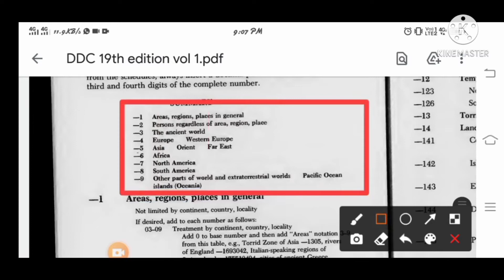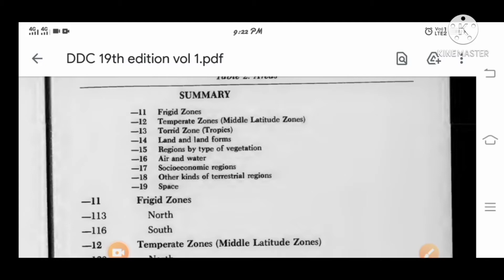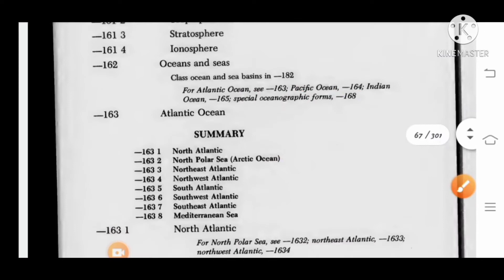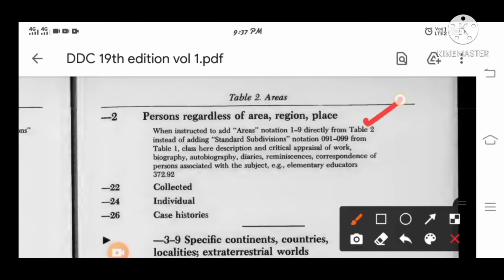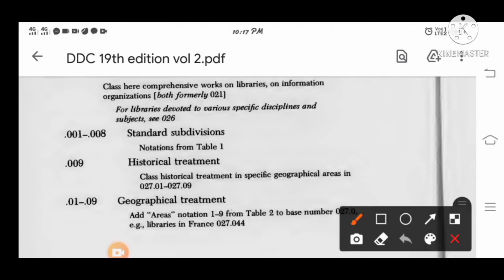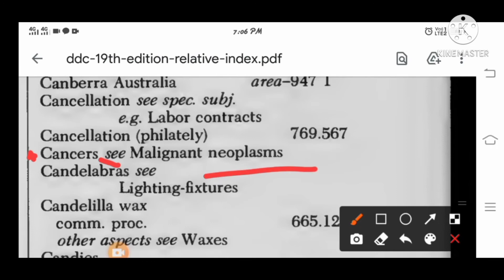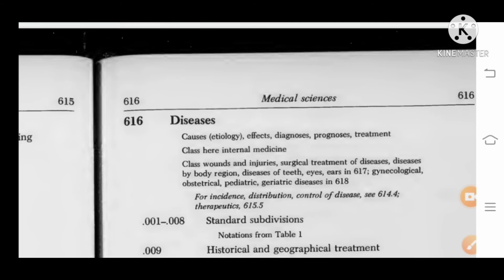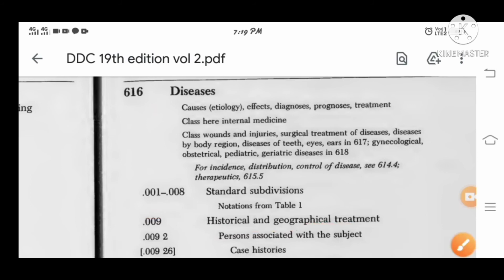Dewey Decimal Classification - 5 दशमलव वर्गीकरण पद्धति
Cc
Blis
Dlis
Mlis
how to read colon classification
colon classification ki padai
cc kya h
use of colon classification
cc ki teyari kese kre
colon classification introduction
blis course distance education
library course
Colon classification
colon classification in library science
courses of library science
diploma in library science
Dewey decimal classification
ddc 19th edition practice in hindi
library science topics
best video of library science
uttamsonilis